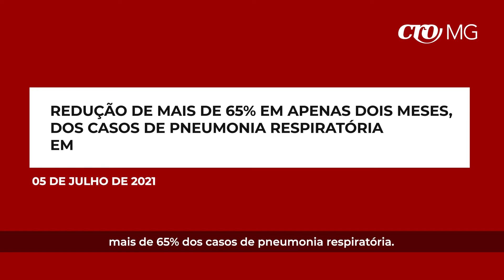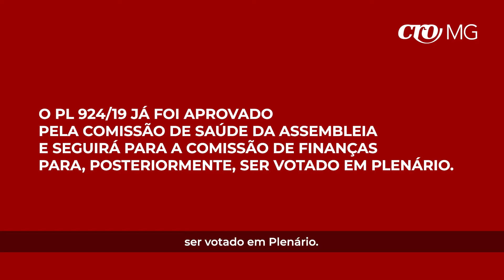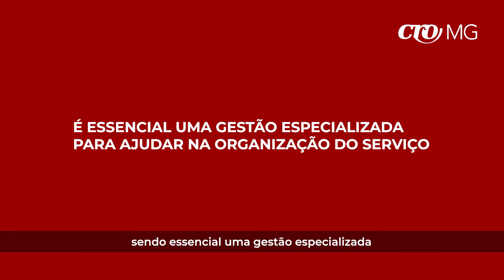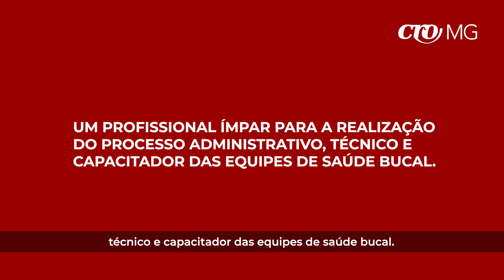Relatório de Gestão do CRO-MG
Acompanhe algumas das realizações nesta parte do Relatório de Gestão do CRO-MG: Uma série de vídeos apresentando os principais acontecimentos do último ano para a classe odontológica de Minas Gerais.

O CRO-MG trabalhou pela valorização e o reconhecimento da Odontologia Hospitalar, no avanço da aprovação de Projetos de Lei diretamente na Assembleia Legislativa. Além da criação da campanha ValorizaOdonto que colocou em evidência nas ruas de Belo Horizonte e região metropolitana, através de backbus, a importância da atuação dos profissionais da odontologia quanto aos cuidados com pacientes internados.

O CRO-MG também propôs a inclusão do cargo de Coordenador de Saúde Bucal no orçamento dos municípios na Lei de Diretrizes Orçamentárias. Um profissional ímpar para a realização do processo administrativo, técnico e capacitador das equipes de saúde bucal. Essa é uma das bandeiras defendidas pelo CRO-MG é a valorização do serviço odontológico nos municípios.

Um novo tempo… uma nova gestão que se diferencia pela sua seriedade, compromisso e valorização dos profissionais da odontologia.